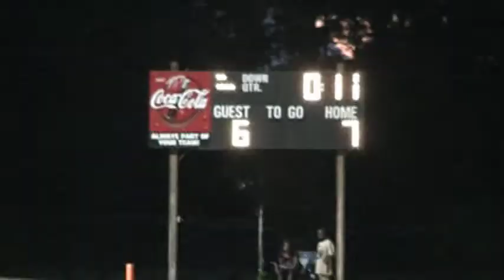2009-10 MIDGET DIVISION FOOTBALL : RAMS vs. RAIDERS (Big Bend Pop Warner - Tallahassee, FL)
REGULAR SEASON GAME 5